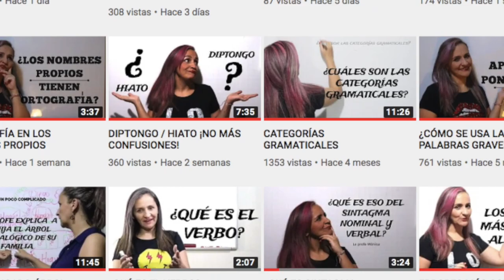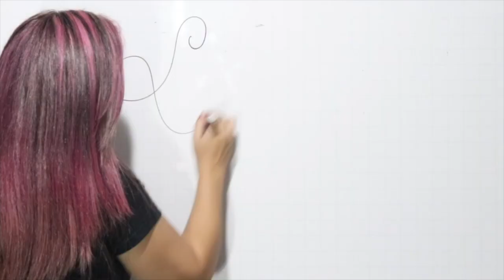ALGO DE MÍ 💕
🥇  ¡Participa de las encuestas de ortografía en instagram! 🏆
¡Contáctame, doy clases particulares de Español!

Explicación muy muy sencilla de lo que es Sintagma Nominal y sintagma Verbal.